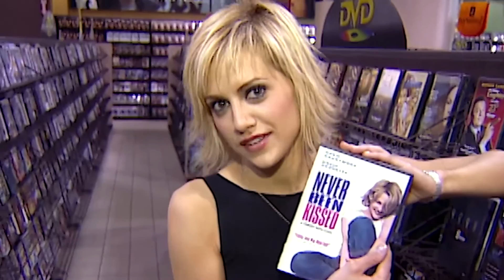El día que MURIÓ Brittany Murphy - La verdad trágica revelada por su esposo más tarde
Brittany Anne Bertolotti nació en Atlanta, Georgia, hija de Sharon Kathleen Murphy y Angelo Joseph Bertolotti, quienes se divorciaron cuando ella tenía dos años. Murphy fue criada por su madre en Edison, Nueva Jersey. Bertolotti no fue mencionado como su padre en el primer certificado de defunción de Brittany. Más tarde, en una entrevista, ella declaró que Sharon tuvo dificultades económicas, lo que la obligó a comer espaguetis todas las noches y, en ocasiones, tuvo que rogarle a su madre que comprara ropa en Kmart; esto explicaría más tarde el fuerte compromiso social de Murphy con las causas de las personas sin hogar, como se discutió en un artículo de Glamour de febrero de 2003.